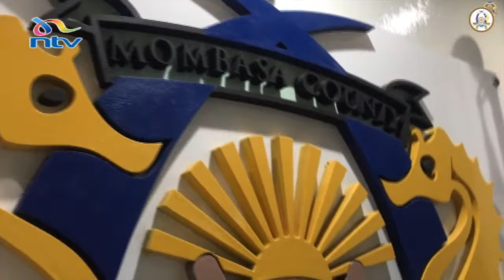Governor Joho: Thank You Mombasa - Documentary